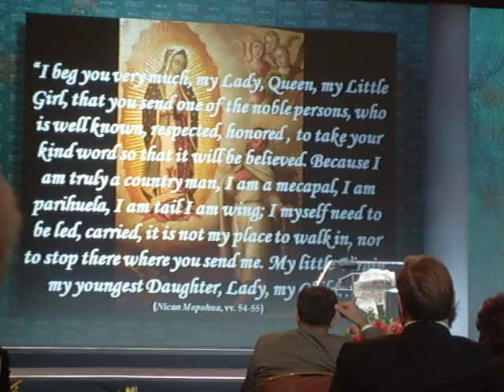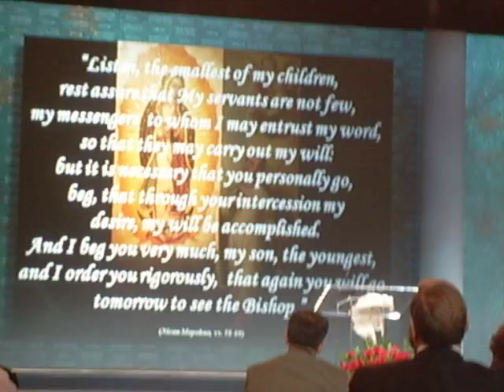Msgr. Eduardo Chavez on Our Lady of Guadalupe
Msgr. Eduardo Chávez Sánchez

Postulator of the Cause of the Canonization of Saint Juan Diego

Holy Mary of Guadalupe is Christocentric.

She is the river bed that brings the Life Water.
She takes us to her son Jesus Christ.

Msgr. Eduardo Chávez Sánchez holds a doctorate in Church history and served as postulator for the cause for the canonization of  Juan Diego.

He is co-founder and rector of the Institute for Guadalupan Studies, and is a canon of the Basilica of Guadalupe.

Msgr. Chávez was born in Mexico City on Dec. 31, 1956. He entered Mexicos Conciliar Seminary, where he studied philosophy and theology in the Institute for Ecclesiastical Studies (Instituto Superior de Estudios Eclesiásticos). He was ordained on Aug. 15, 1981, in the Metropolitan Cathedral of the Archdiocese of Mexico. He holds a diploma in philosophy from the Universidad del Valle de Atemajac in Guadalajara, a doctorate in Church history from the Pontifical Gregorian University, with the thesis: La Iglesia en México hacia el Concilio Plenario Latinoamericano (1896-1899) (The Church in Mexico during the Latin American Plenary Council).

On May 17, 2001, Cardinal Norberto Rivera Carrera, archbishop of Mexico, appointed him postulator for the cause of Juan Diego. St. Juan Diego was canonized on July 31, 2002. Msgr. Chávez was also general secretary for the visit of Pope John Paul II in Mexico.

Through his work as postulator and beyond, Msgr. Chávez has made many contributions to the study of the Guadalupan event, addressing major academic institutions internationally and publishing more than 28 books and articles.

Msgr. Chávez was named canon of the National Basilica of Our Lady of Guadalupe in 2005. He was named the first rector of the Catholic University Lumen Gentium of the Archdiocese of Mexico, where he has served since 2002, and in 2003 he became a founding member and rector of the Institute of Guadalupan Studies.